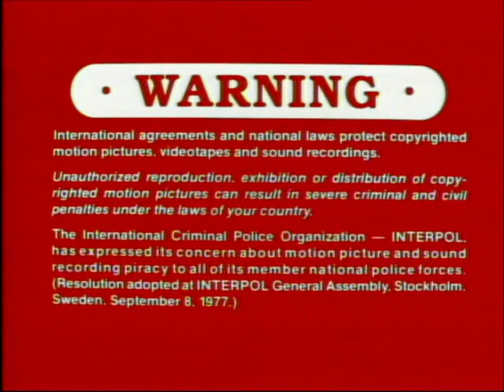Opening to Columbia-TriStar's Men in Black Bear 1997 LaserDisc On-Demand (60fps)(NaQisManKid)(1997)